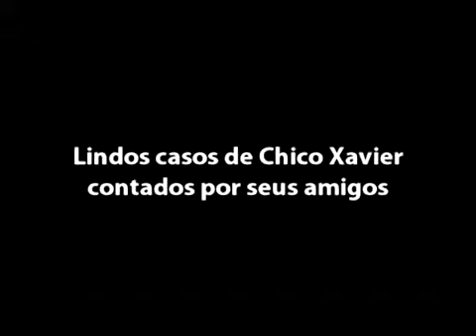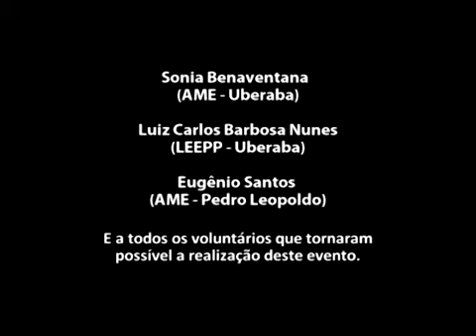Caio Ramacciotti no 1º Encontro de Amigos de Chico Xavier e sua Obra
Créditos: Versatil Video Spirite